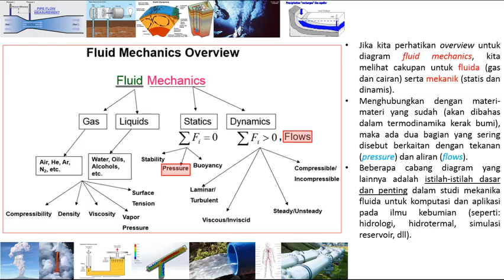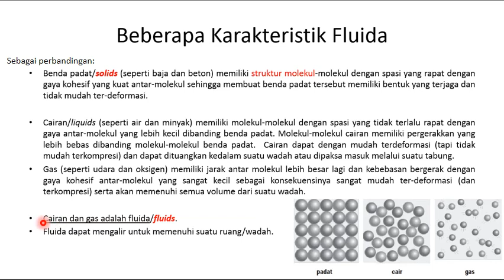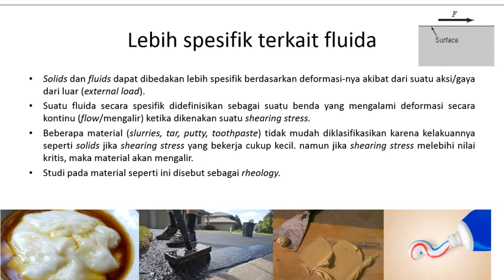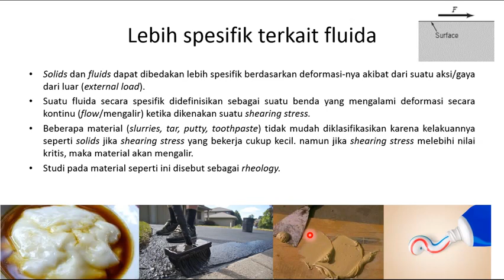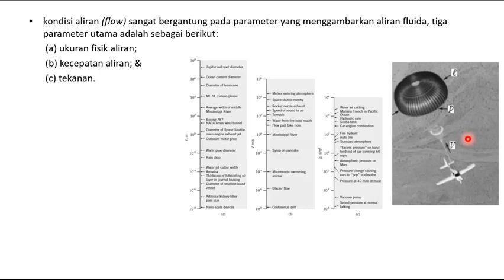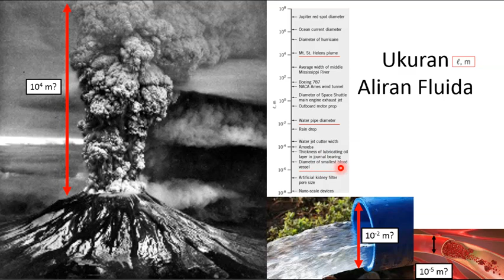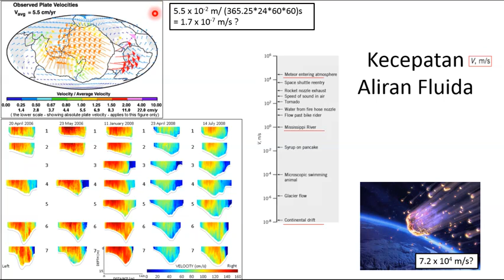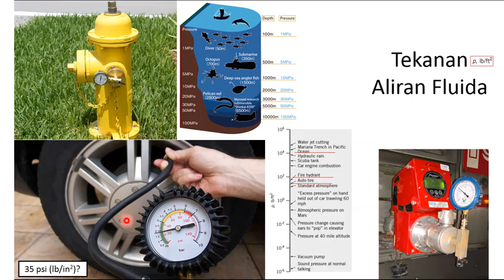M01 TDKBF FM 2023part1